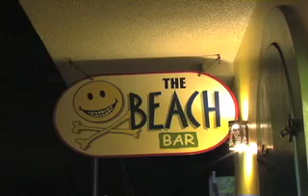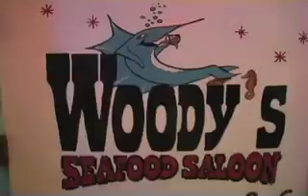The Map: St. John Nightlife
We continue our adventures in the Virgin Islands as we explore St. John after dark, from The Beach Bar to Woody's.